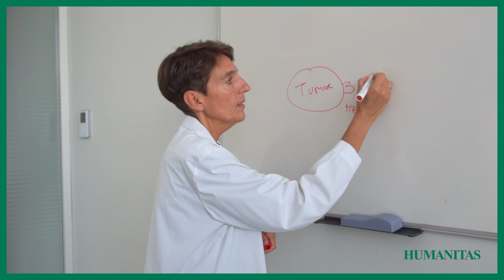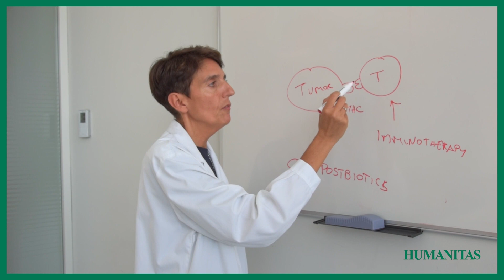Prof. Maria Rescigno: postbiotics released by gut microbiota improve cancer immunotherapy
Humanitas University researchers have identified a strain of bacteria whose metabolic outputs make cancer cells more visible to the immune system, enhancing the efficacy of immunotherapies.